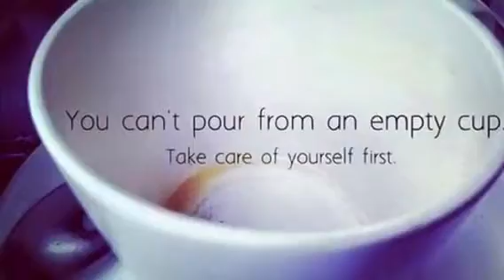Day 13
Day 13 of 21 coming at you straight from the castle! 🏰😂
Forgive me for the crazy hair! It's been one crazy Saturday and don't ask me where my car keys are 😫 -too long of a story to even get into-! We've seemed to have misplaced them and welllllll. its consumed more than half our day BUT we're thinking positive and moving on somehow (keyless)!
Today's video highlights yesterday and today!  I apologize for yesterday but truthfully, sleep is far more important and yes, it was family movie night aka: "let mommy just close her eyes for a few minutes."
Make sure you watch until the end to catch the message I got from today's Hot Yoga class!   Believe me when I say, if you're a giver (which I know many of you are), you need to listen to this!